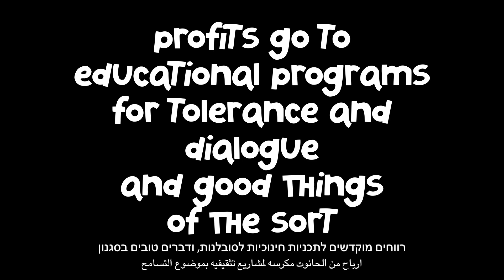MitraByMira.com goes Offline! Say what???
Hello there.
My online shop is going offline for 24 hours!
That's happening on Sunday (Aug22), and the reason is some much-needed renovations, but mainly due to a change of suppliers!
We will hopefully be back online on Monday, all updated and improved!
However, following the change of suppliers, the store will carry fewer variants of each item, and our prices might slightly go up to integrate the upgrades, keeping in mind and making sure we are able to pass donations to educational programs as promised.
So, if you had your mind set on a certain colour/variant, use the weekend to get it, in the existing prices.